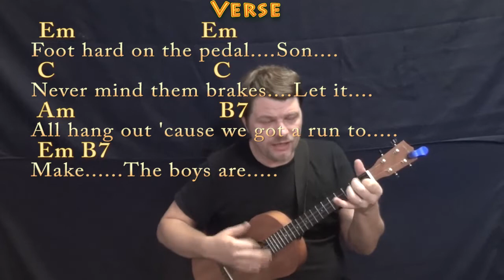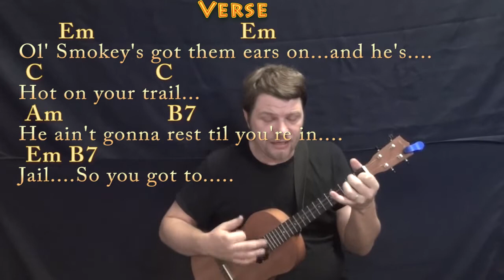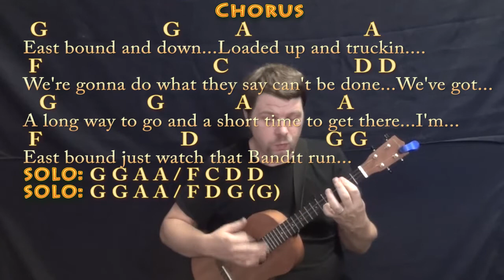East Bound and Down (Jerry Reed) Bariuke Cover Lesson in G with Chords/Lyrics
baritoneukulele cover lesson In memory of Burt Reynolds (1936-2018) and Jerry Reed (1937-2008)... And for Colten. CHART ...MUNSON BRIGADE SHOUTOUT! .This video brought to you in part by the "Munson Brigade" via